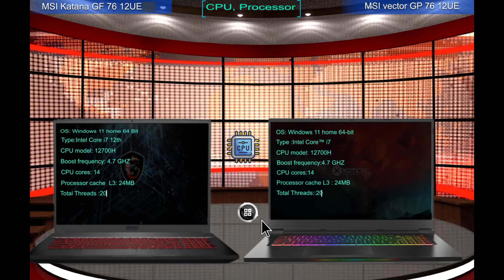MSI Katana GF76 12UE vs Vector GP76 12UE Gamer Laptop Comparison Challenge 2022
The Katana GF series is as powerful and thin as a honed blade.

The MSI Vector GP76 is a Windows 11 laptop with a 17.30-inch display that has a resolution of 2560x1440 pixels.  more information ( aff link)